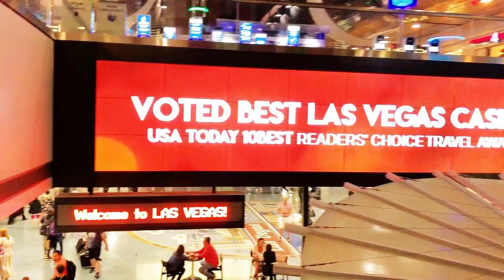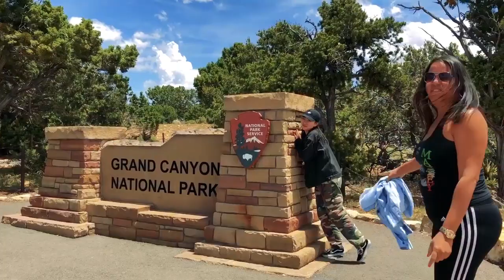VEGAS VLOG | Thunder From Down Under, High Roller, Grand Canyon..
- 打卡：永利酒店（然后在永利的赌场里血亏。自助餐也不好吃）； 威尼斯人酒店；Seven Magic Mountain；摩天轮；大峡谷；胡佛水坝路过..
- 在美留学的最后一次旅游还是去了Vegas。其实最一开始想去的原因纯粹是想去看大峡谷和羚羊谷。
额没想过会被选中上台和猛男互动anyway胸肌腹肌真的好摸HAHAHAH！啊嘘...
- 那个，VLOG没素材那就当MV来剪了